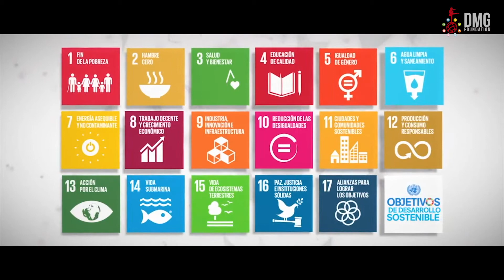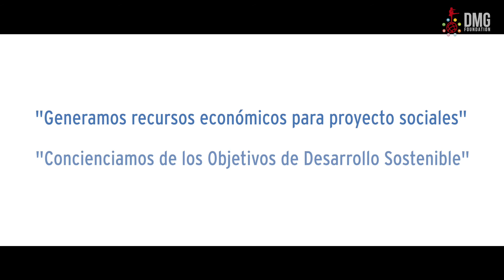¿QUÉ ES LA FUNDACION DMG? VERSIÓN INTERNACIONAL EN CASTELLANO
En este vídeo describimos brevemente en qué consiste las bases de nuestra fundación.